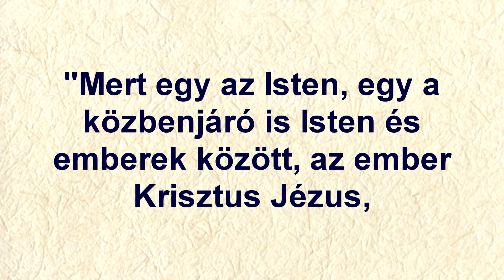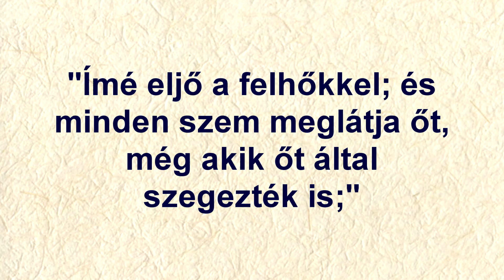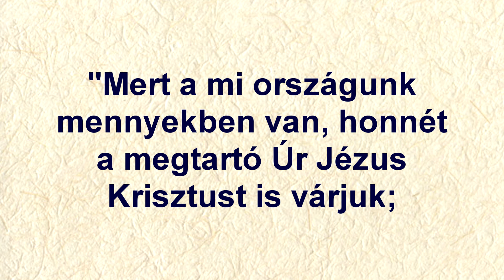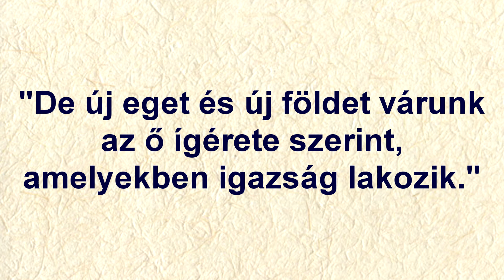A reformáció alapeszméi 5.rész - Dr. Vankó Zsuzsanna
Hogyan viszonyuljon a keresztény Krisztus közbenjárásához és hogyan várja visszajövetelét?